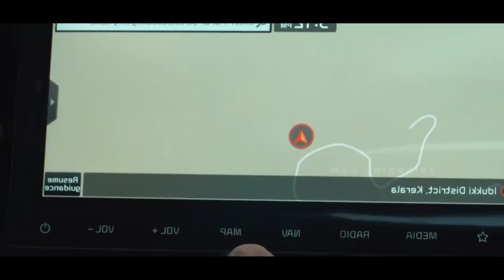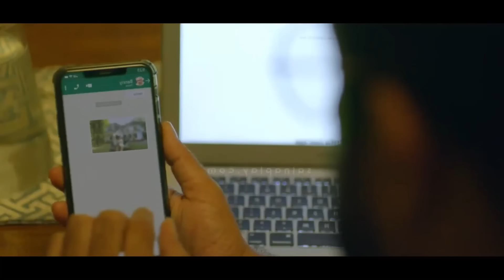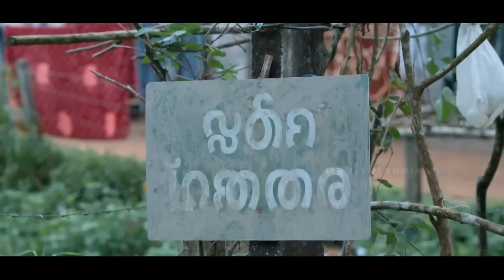හීනයකින් හෙලිවන වසර 34කට පෙර වැලලුනු භයානක අභිරහස😱😱|heart of cinema|2024 movie sinhala|sinhala recap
film name- Pendulum 2023